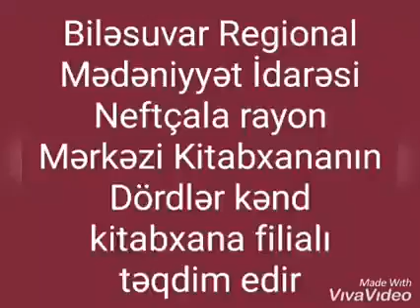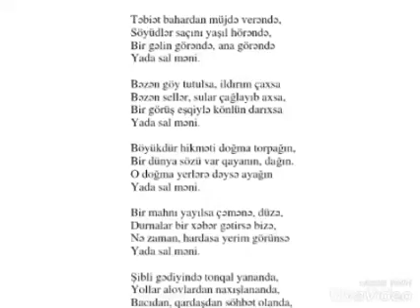Neftçala rayon MKS-inin Dördlər k/x.Mədinə Gülgün 95...